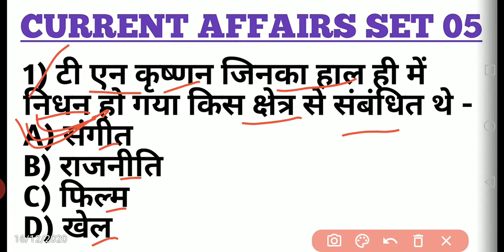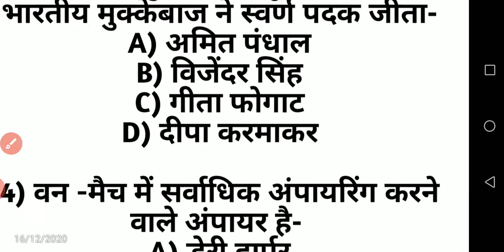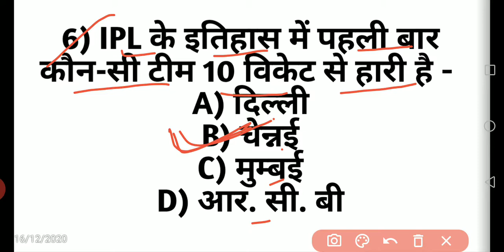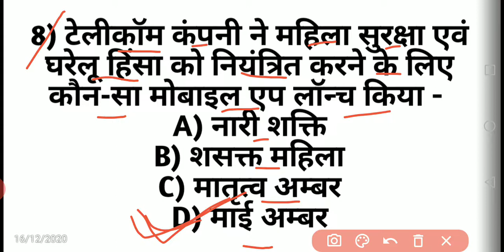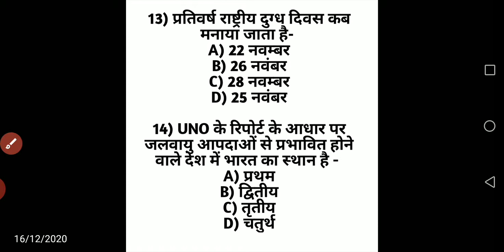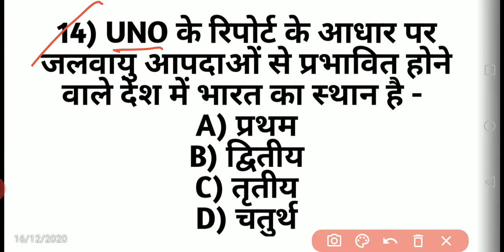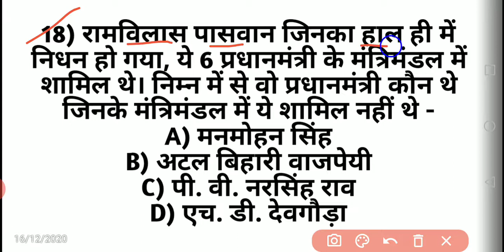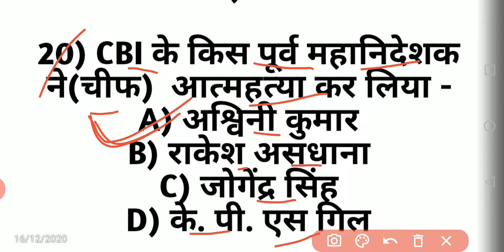CURRENT AFFAIRS।।SET-05।।Current Affairs 2020 most important।।must watch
Current Affairs
Set 05
most important 2020

current affairs

must watch

all exams are important.